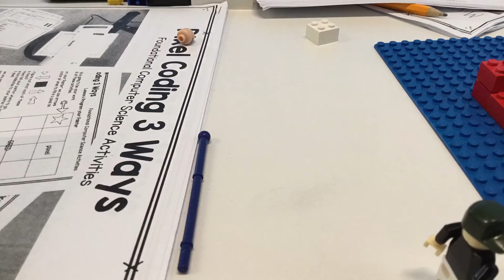Project by Kaden